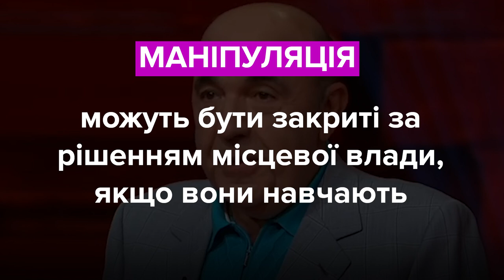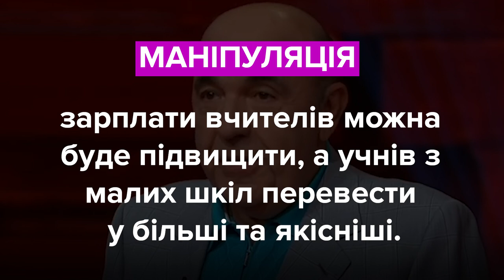Верещук, Рабінович, Гончаренко. Хто маніпулює?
Ірина Верещук, депутатка, «Слуга Народу»:
“Якщо МВФ говорить, наприклад, що їм потрібен вплив на Вищу раду правосуддя або їм потрібно, наприклад, підняття тарифів або ще щось, ще щось, ще щось, що йде врозріз з інтересами українського народу, я не буду це підтримувати”.

Вадим Рабінович, депутат, ОПЗЖ:
Скажіть мені будь ласка, люди добрі, візьміть розум в руки. Школи закрити, вчителів повиганяти – зайві, так вони вважають".

Олексій Гончаренко, депутат, «Європейська Солідарність»:
“За рік Зеленський не вродив нічого. Ну він нічого не дав країні, не те, що історичного, а хоч маленького. Він це чудово розуміє. Економіка падає, санкції, ну в ПАРЄ вже нема, інші санкції якось там дуже хитаються".